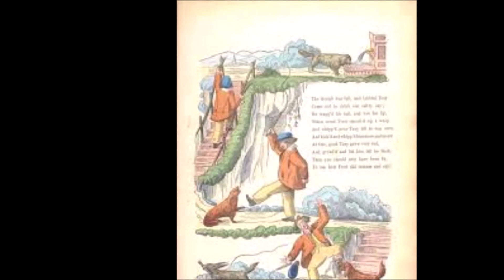"Federico el cruel" de Heinrich Hoffmann. Cuento de miedo.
Hoy presentamos uno de los cuentecitos en verso de Heirnrich Hoffmann del libro "Struwwelpeter", traducido al español como "Pedro Melenas". En teoría los cuentos son infantiles, pero NO para los peques de ahora porque... No voy a hacer spoiler, solo puedo decir que la vida de los niños de otras épocas era muy dura. Espero que os guste.
Un cuento de miedo para no perderse.